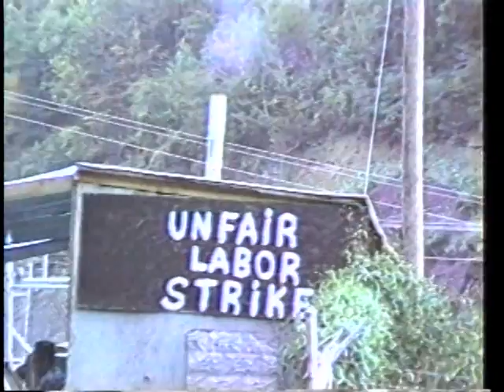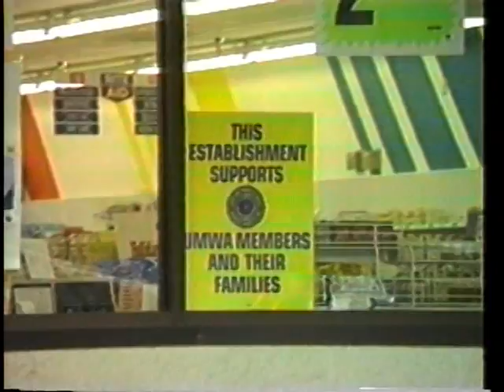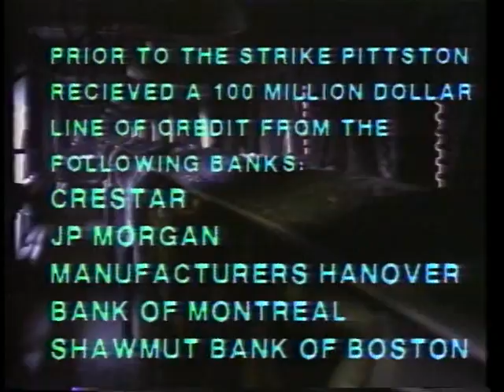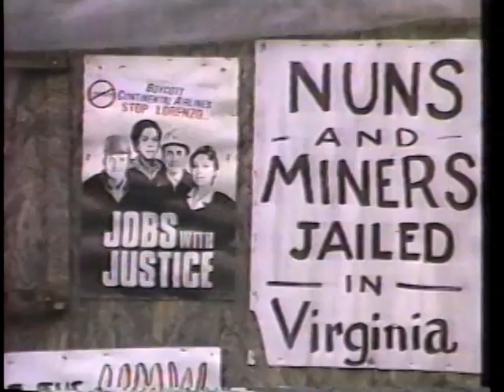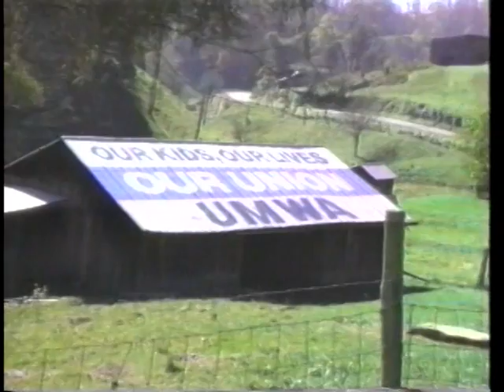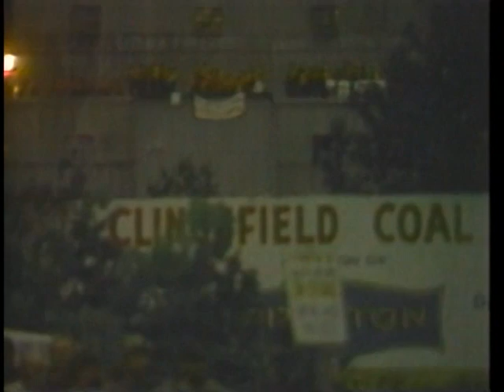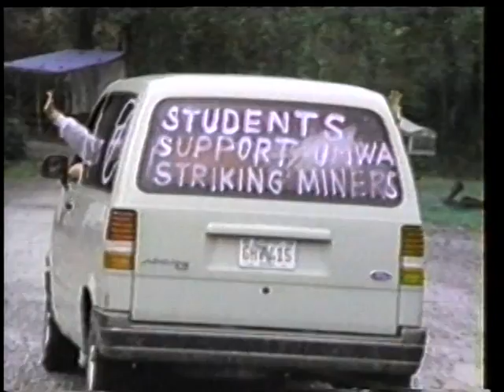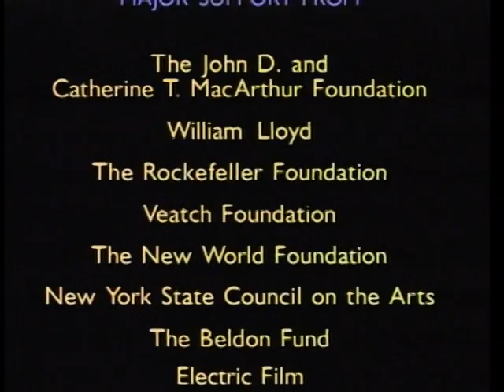Drawing the Line At Pittston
News You Can Use: Fall 1990

This program chronicles the year-long miners strike against the Pittston Mine Company in western Virginia. Though a landmark event in the history of labor (one of the largest labor disputes in the last fifty years), this working people's strike garnered little attention in the mainstream media. Using interviews with striking miners and their families, members of the clergy, labor leaders, students, and others affected by the strike this program documents the gradual political awakening of a community whose livelihood is threatened by corporate greed.

Run time 28:00
Produced by Paper Tiger TV (NY, NY)